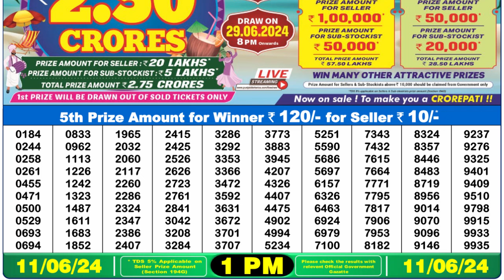Dear Lottery Sambad 1pm today 11.06.24 Nagaland State Lottery Result